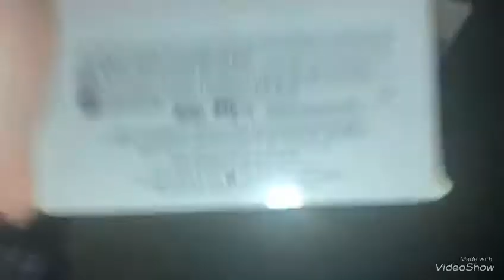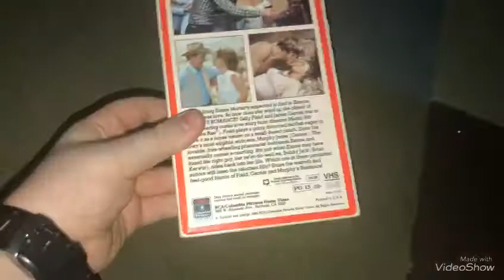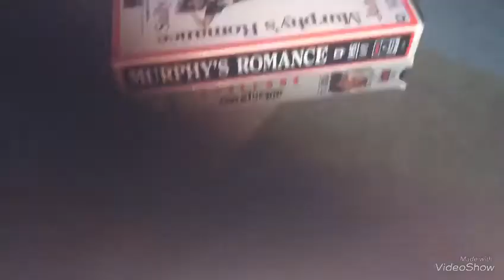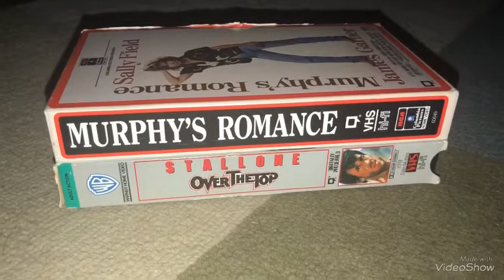2 tapes I got from Goodwill